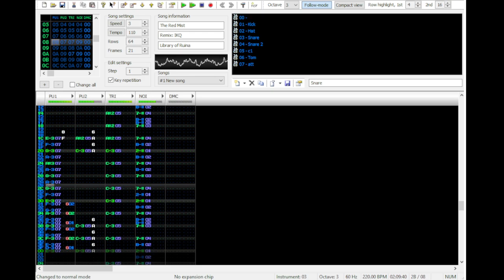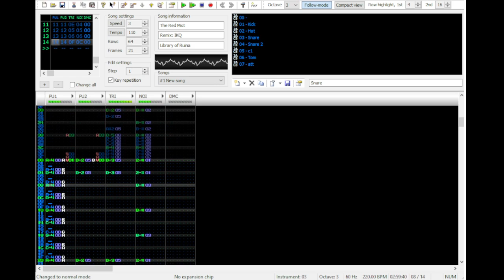Library of Ruina - The Red Mist [8-bit/2A03 FamiTracker Remix]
1250 dmg for ego lol